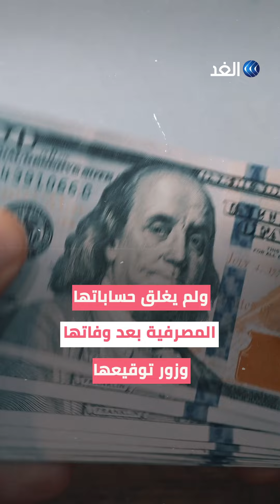رجل أميركي استغل وفاة والدته للاستيلاء على مبلغ ضخم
جمع أكثر من 830 ألف دولار.. رجل استغل وفاة والدته للاستيلاء على مبلغ ضخم في الولايات المتحدة